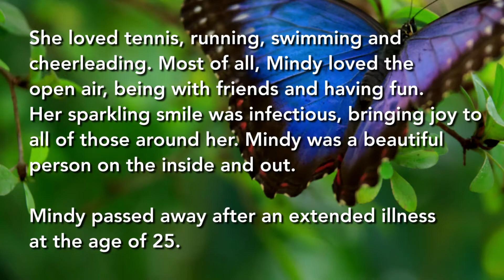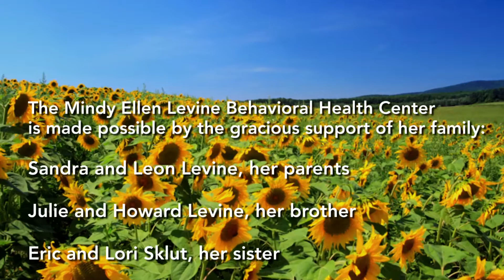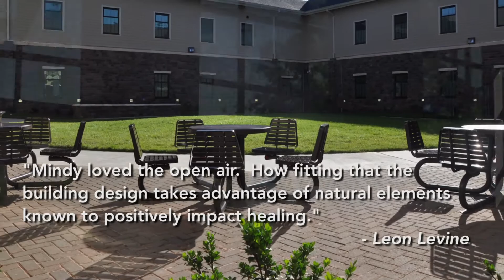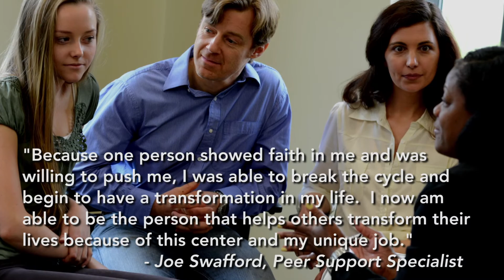Mindy Ellen Levine Behavioral Health Center of Carolinas HealthCare System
In the fall of 2014, a generous gift from The Leon Levine Foundation, as well as three additional foundations associated with the children of Sandra and Leon Levine, were made to support the newly opened behavioral health campus in Davidson. In honor of their gift, the facility bears the name of Mindy Ellen Levine, the late daughter of Leon Levine.

The latest addition to Carolinas HealthCare System’s growing behavioral health programs, the 66-bed behavioral health hospital, located on a 22-acre campus just north of Charlotte, opened in April 2014. The facility was designed to meet a critical need for expanded behavioral health services in the region and represents Carolinas HealthCare System’s strong commitment to behavioral health services.

The beautiful new facility named for Mindy Levine serves a broad range of people who suffer from chronic mental health disorders or have more acute, episodic needs such as psychotic, mood or anxiety disorders. It also offers outpatient behavioral health services for adults and children, including medication management and psychotherapy.